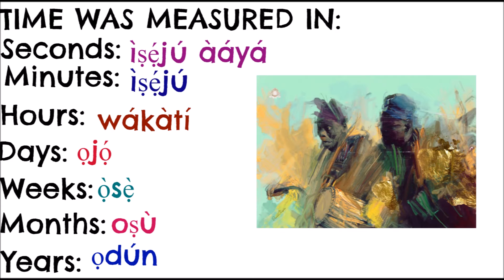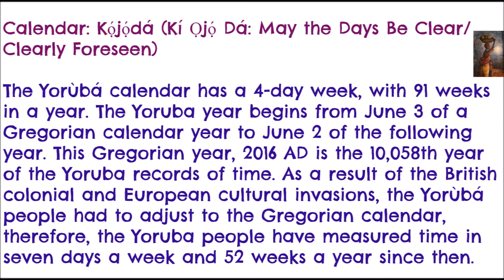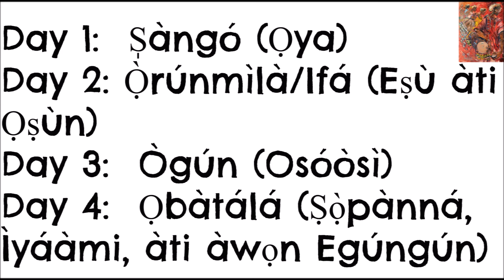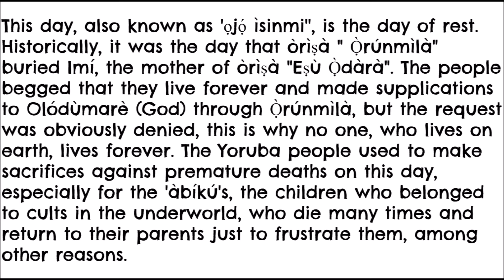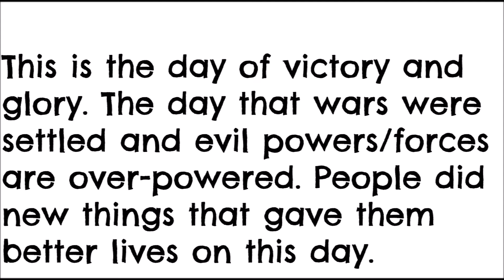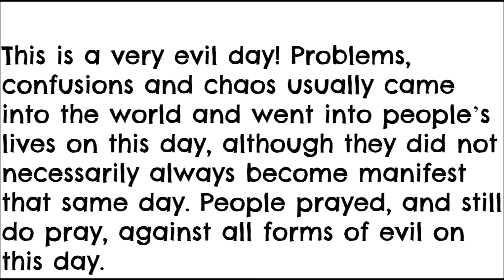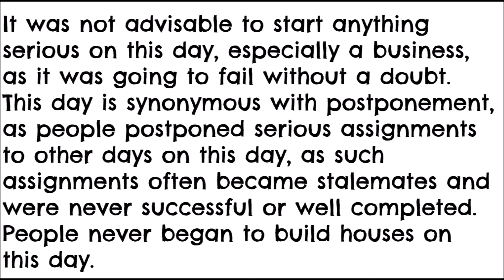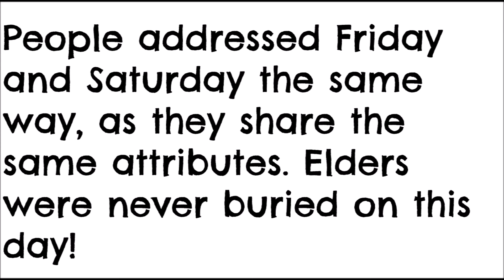Time (Day, Week, Month, Year, etc.) in Yorùbá Language | Detailed & Sectioned for Ease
How the Yoruba People Told the Time before the Modern Clock: 2:34
How the Yoruba People Measure Time Now ➜ Yoruba Names for Seconds, Minutes, Hours, Day…: 11:02
The Yoruba Calendar vs. The English Calendar: 12:49
The Yoruba 4-day Week: 11:44
The Days of the Week in Yoruba (and why): 17:09
The Names of the Yoruba Months: 27:35

VIDEO TITLE WITHOUT TONE MARKS FOR EASY SEARCH:
Time (Day, Week, Month, Year, etc.) in Yoruba Language | Very Detailed & Sectioned for Ease

CHARITY SUPPORTED:
SickKids Foundation
Toronto, Ontario